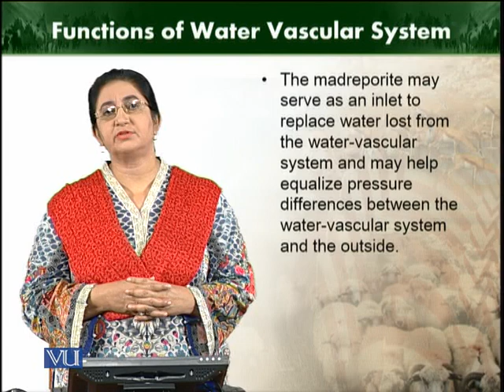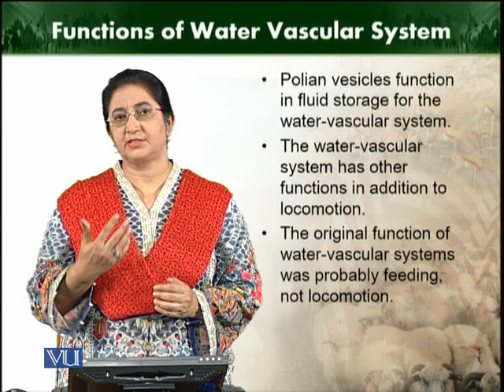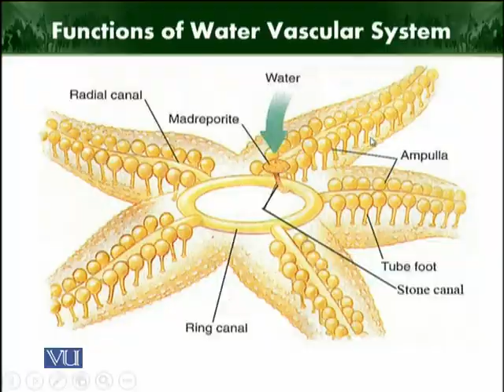Function of Water Vascular System | Animal Diversity Invertebrates | ZOO512T_Topic220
Topic220: Function of Water Vascular System
by Dr. Farkhanda Manzoor